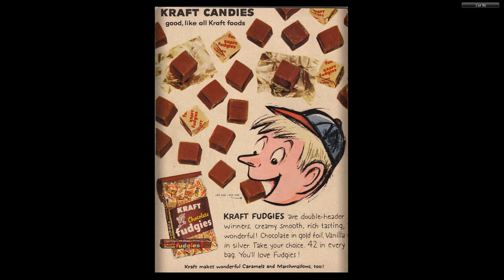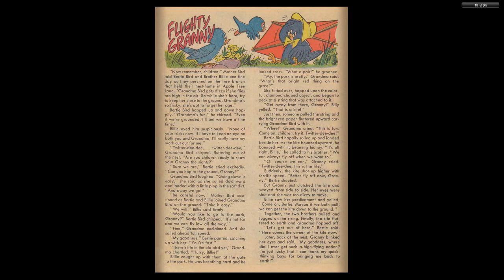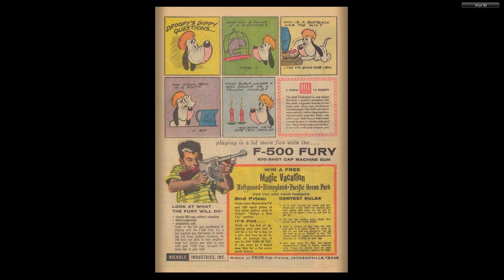Tom And Jerry 182 1959